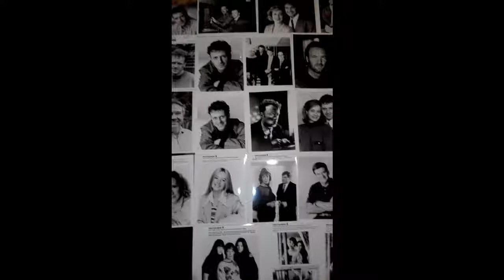Paul usher stars in Eastenders as Danny Hardcastle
Paul usher Archive cast members original photography s